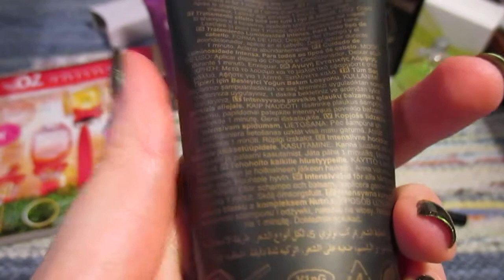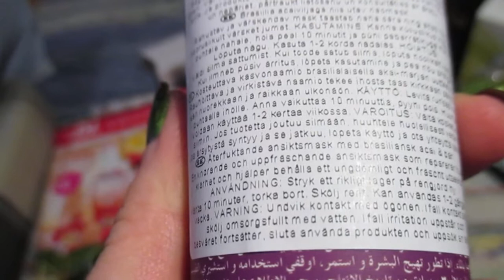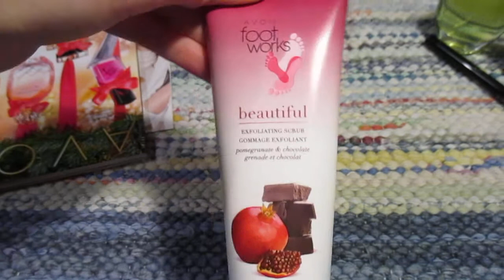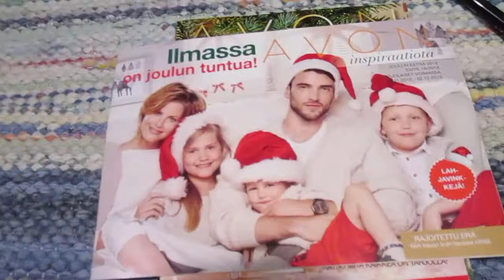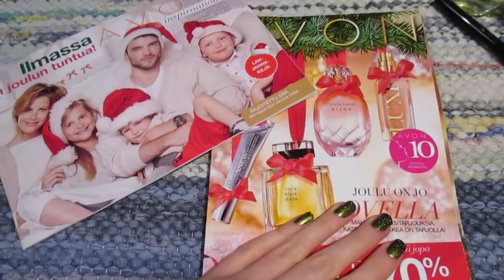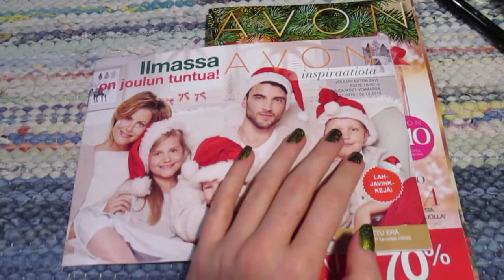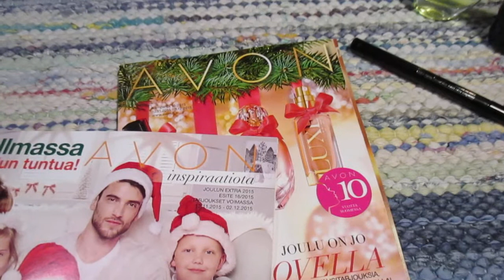Avon kampanjan 14 tilaus.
Hei Hoi!

Jos haluat tilata minun kautta Avonin tuotteita, se onnistuu! Tuotteiden nouto onnistuu Joensuusta/Tohmajärveltä, jos asut kauempana lisätään tuotteiden hintaan postikulut, pienet alle 3 cm paksut tuotteet tulevat kirjeitse esim. rajauskynät ja ripsivärit.

Tilauksen yhteydessä saat aina kahden seuraavan kampanjan kuvastot sekä mahdollisia näytteitä/tarjouslehtisiä. Huomioithan, että sinun ei ole pakko tilata seuraavista kampanjoista, tilaat silloin kun haluat.

Tilaamani tuotteet hintatietoineen;

Footworks Pineapple Sorbet -kuorintavoide 1,95 €/kpl (s.154).
Scent Essence Sparkling Citrus EdT 11,95 € (s.45).
Super Extend nestemäinen rajausväri, sävy teal 3,95 € (s.203).
Anjali sormussetti 8,95 € (s.143).
Planet Spa Amazonian Treasures -kasvonaamio 4,95 € (s.97).
Supreme Oils with Nutri 5 Complex -ravitseva tehohoito 2,50 € (s.8).

Pomegranate & Chocolate tulossa kuvastoon 15, jossa kappalehinta on 3,45 €.